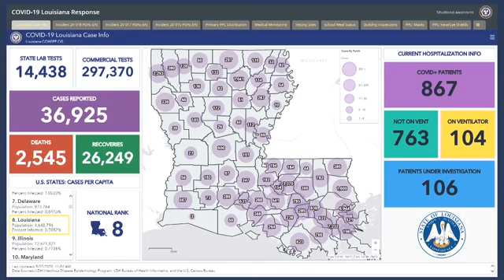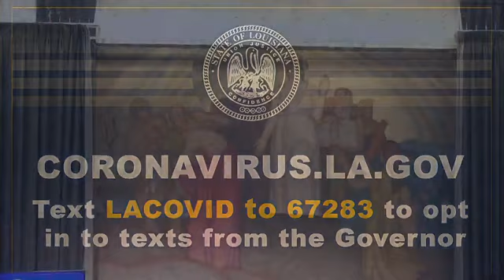Gov. Edwards COVID-19 Press Conference 05/22/20